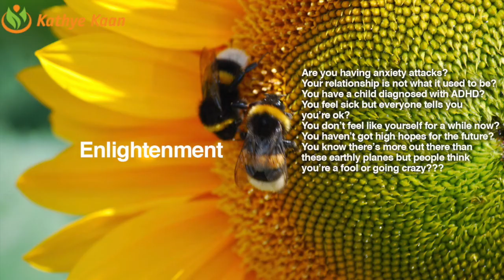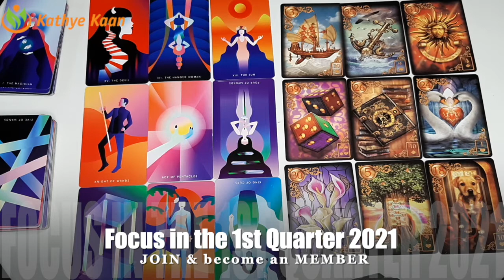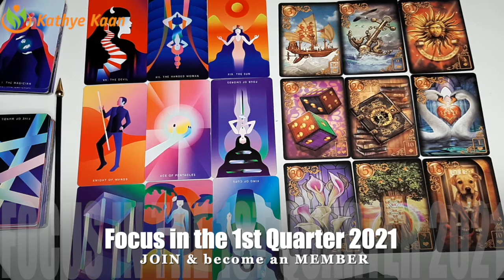VIRGO JANUARY FEBRUARY MARCH 2021 Reading 💝 Secrets Over Money or Finances 🌹💫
Cards this Quarter: The Lovers, The Empress & The Star

Kathye